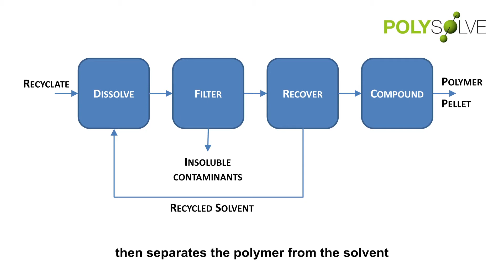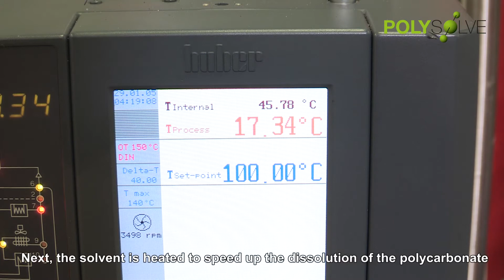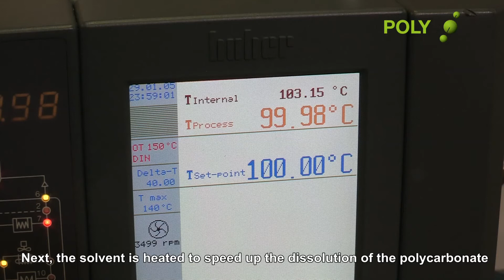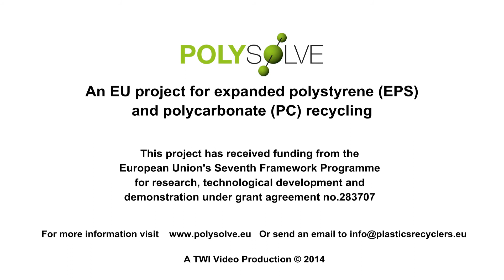Polysolve EPS and PC recycling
The "Polysolve" process demonstrated in this video uses highly selective yet cost-effective and biodegradable solvents to specifically extract polystyrene and polycarbonate from mixed waste streams, resulting in recycled polymers comparable in purity and performance to virgin material. This greatly elevates the utility and value of the recycled plastic as well as reducing both the levels of non-biodegradable waste going to landfill and the pressure on non-sustainable oil-derived feedstocks for polymer manufacturing.